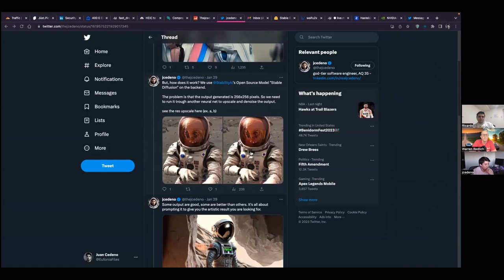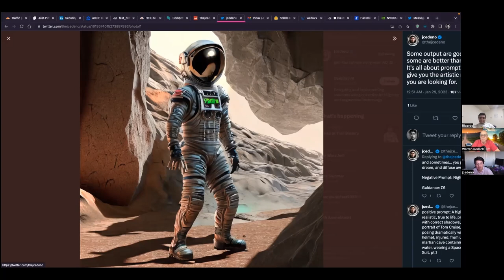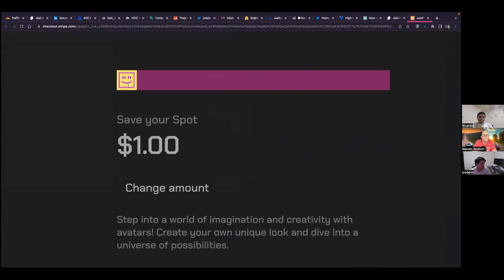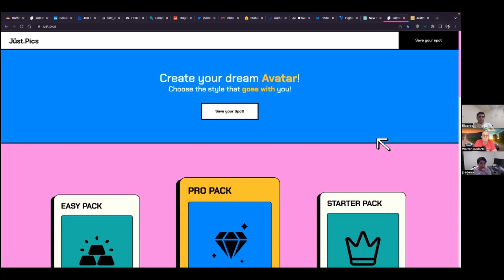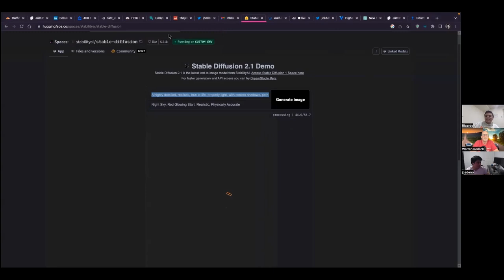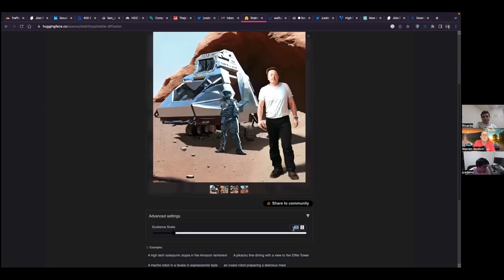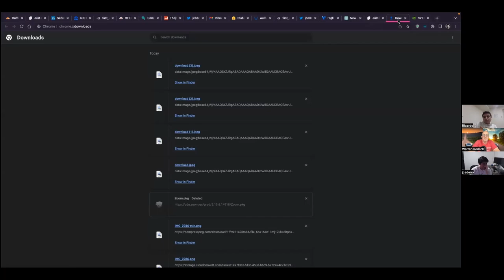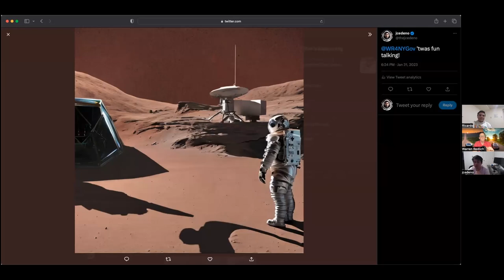AI Startup - Specialized Image Generation - Just.Pics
Conversation with the founders of AI startup Just.Pics about their effort with a large language model based on Stable Diffusion